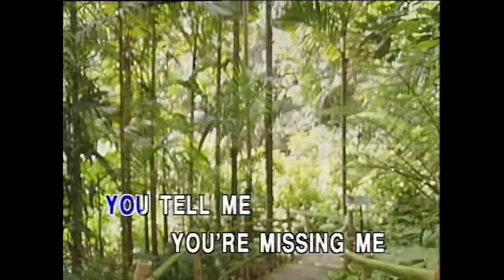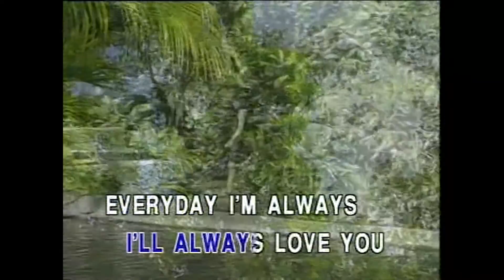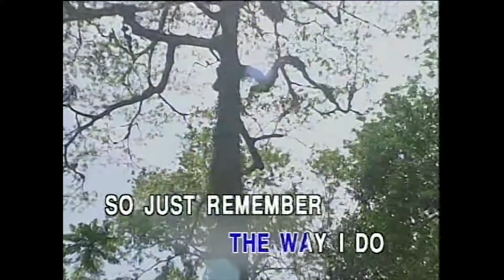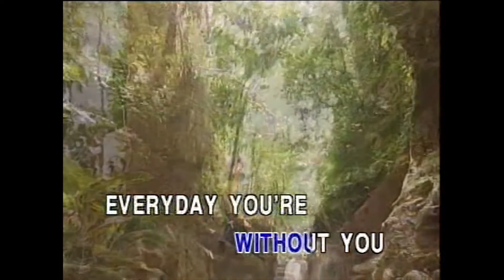Everyday - Agot Isidro (Karaoke Cover)